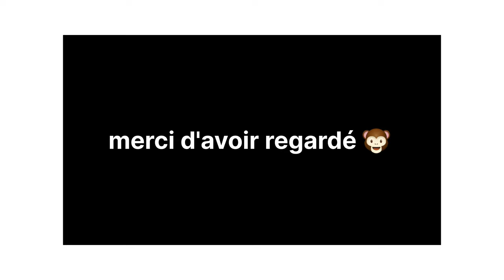BIVOUAC AVEC KAYAK GONFLABLE ITIWIT X100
DORMIR SUR UNE ÎLE

Aujourd'hui je vous emmène dans une nouvelle aventure bivouac sur une ile au milieu d'un lac en Normandie à l'aide d'un kayak gonflable.

Bienvenue à tous sur ma chaîne YouTube, ici on parle de bivouac de trek de randonnée et de buschcraft.

Si vous cherchez des conseils et des avis pour vous aussi vous lancer dans l’aventure, cette chaîne est faite pour vous !

Matériel de bivouac :
- tente dôme de trekking forclaz trek mt900 1 place
- sac à dos de chasse silencieux 20 litres solognac
- hachette solognac
- matelas gonflable forclaz de trekking mt500 air
- sac de couchage de trekking mt500 5°C
- réchaud à gaz forclaz mt500

Matériel randonnée aquatique :
- kayak gonflable itiwit x100 2 places

Matériel vidéo :
- camera action gopro hero 9 black
- samsung galaxy S20 FE 5G
- micro cravate AGPTEK amazon

Logiciel de montage vidéo :
- application VN sur android